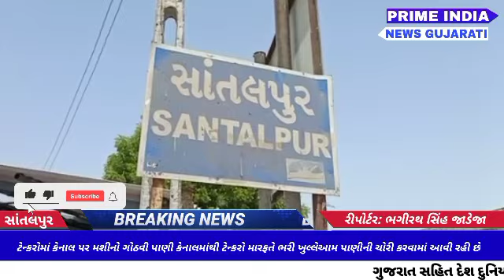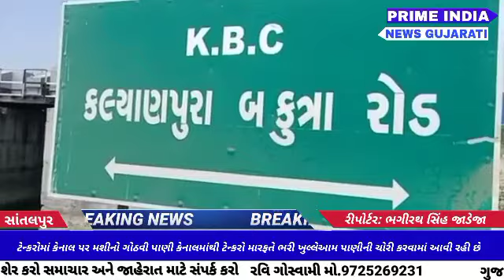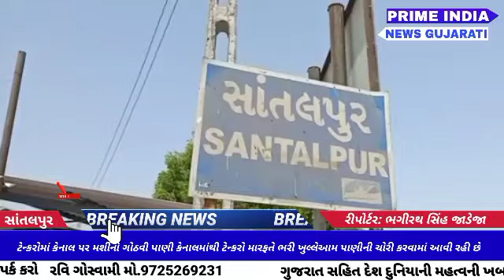Patan: ટેન્કરોમાં કેનાલ પર મશીનો ગોઠવી પાણી કેનાલમાંથી ટેન્કરો મારફતે ભરી ખુલ્લેઆમ પાણીની ચોરી કરાઈ